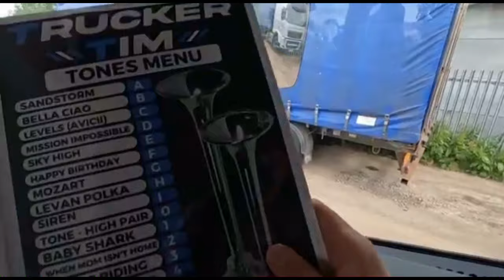trucker tim intro by the chrome domes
well like trucker song for trucker tim